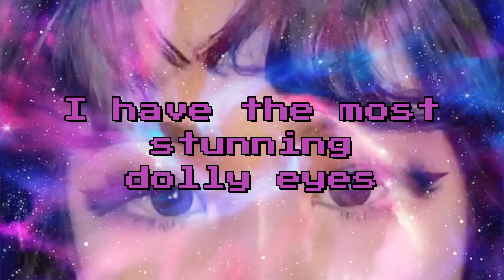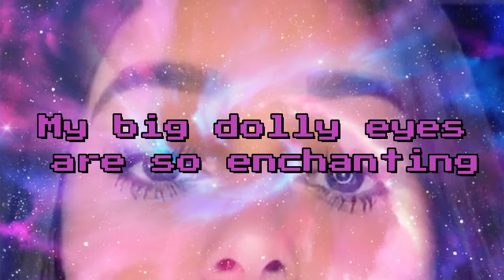THE LIGHT IN YOUR EYES (Enchanting Bigger Eyes) 🌠 collab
ENCHANTING BIGGER EYES (ULTRAMATRIX SUBLIMINAL + HEARABLE AFFIRMATIONS) 💗

■ Hidden/Non-Hearable Affirmations by Moza Morph + collab w/ @kottieexe (ULTRAMATRIX FORMULA)
■ Hearable affirmations by @vixensverse (Simple Formula)

♡ It's unisex & safe for religious people
♡ You don't have to listen to this repetitively lime the other subliminal. You can listen to it once but try to being focus on it. Listen to the audible affs carefully while absorbing all of them into your mind ❤

🔅BENEFITS (moza's)🔅
- Ultra big eyes
- Supremely bigger eyes
- Extremely big eyes
- Remarkably big eyes
- Immensely big eyes
- Very big eyes
- Prodigiously huge eyes
- Exceptionally huge eyes
- Omnipotently huge eyes
- Immensely huge eyes
- Exceedingly large eyes
- Intensely larger eyes
- Epic large eyes
- Mega large eyes
- Excessively large eyes
- Truly larger eyes
- Extravagantly enormous eyes
- Outstandingly jumbo eyes
- Your eyes are getting proportionally & symmetrically bigger
- Your right eye and left eye are getting symmetrically larger
- Getting your desired/the most suitable eye characteristic: cute eyes/feline eyes/dolly eyes
- Desired/beautiful/the most suitable eye shape (round, almond, cat-eyes, upturned, etc)
- Attractive eyes; attractively bigger eyes: attract everyone just by looking at them
- Captivating eyes: everyone is hypnotized by your eyes
- Shiny eyes; big shiny eyes: your eyes shine like a million-dollar diamond
- Adorable big doe eyes: your eyes make your whole face looks lovely
- Gleaming eyes, sparkling eyes, glowing eyes
- Bright eyes: your eyes look so pure
- Firm, youthful & bright under eyes
- Desirably long, thick & perfectly curled eyelashes
- Attractive eyebrows
- Perfect eyebrow shape & thickness
- Eye-catching eyebrows
- Perfect eyelid, desired eyelid (monolid/double lid, whichever you want)
- Perfect & desired lid crease height

🔅Kottie's list🔅
- Gigantic attractive eyes
- Thick, curled, and long lashes that make your eyes 'pop'
- Rejuvenated lifted eyelids
- Large, rounded, dolly irises
- Desired eyes (color and shape)
- Healthy symmetrical eyes
- Wide, big, elongated eyes
- CGI/fantasy-type of eyes
- Mesmerizing sparkling crystal-like eyes
- Unrealistically huge eyes
- Concealed, fresh, bright under eyes
- Attractive eyes and gaze
- Perfect, sharp, HD vision
+ your eyes are so powerful, when people see your eyes, they're hypnotized and stunned by it. your eyes radiate the feeling that people have never experienced before. it makes them feel butterflies in their stomach. your eyes are made for the "eyes of heaven" trend. they are mesmerized by your eyes.